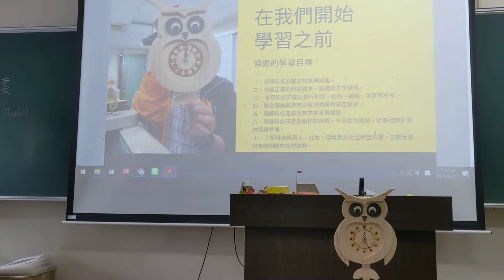1110823夢N南投科技領域-生科(2)